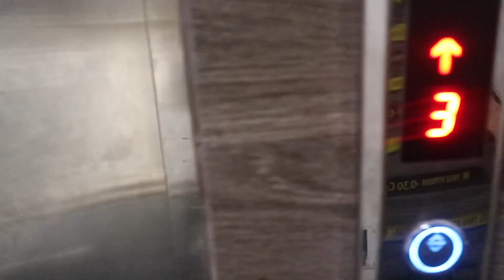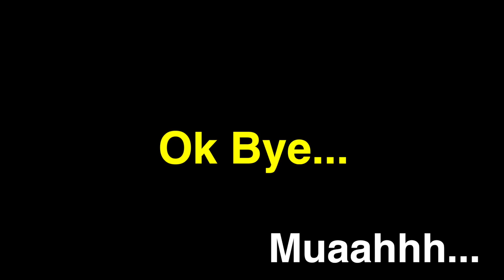I Got Challenged By a Pro Body Builder